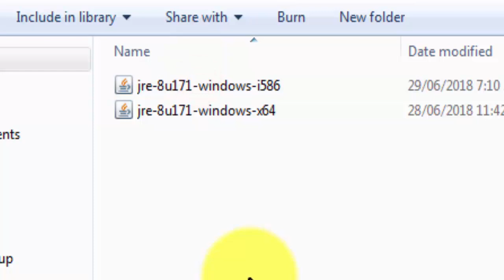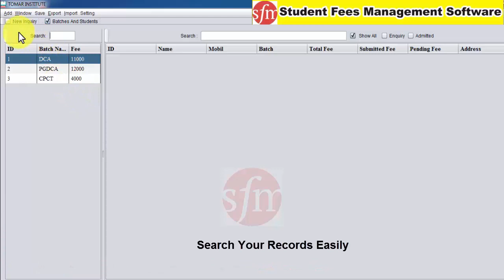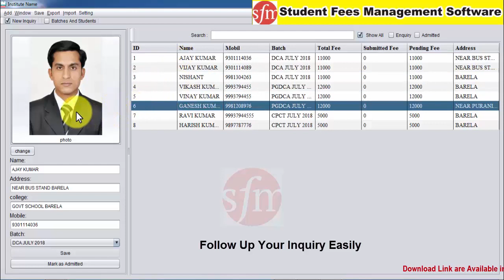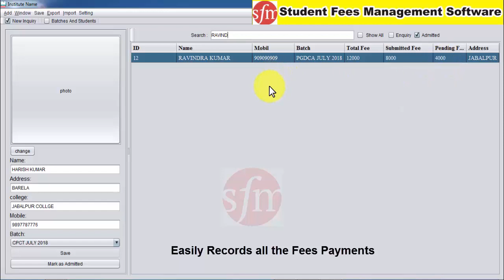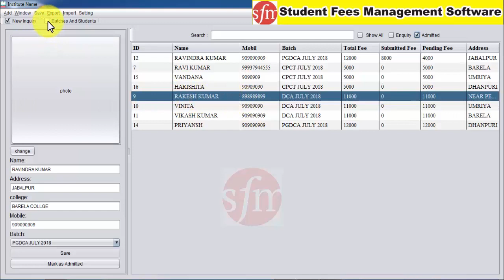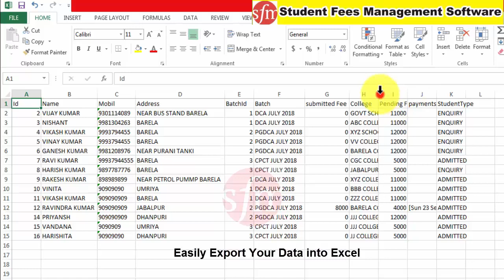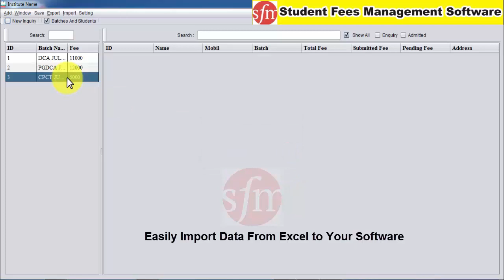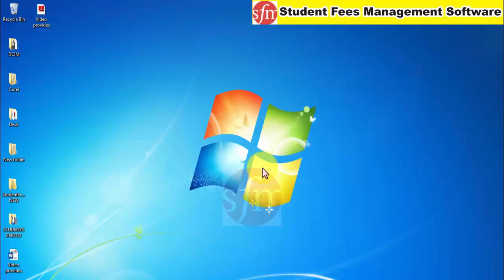🔽Download Student Fees Management Software | One Time Purchase Life Time Use